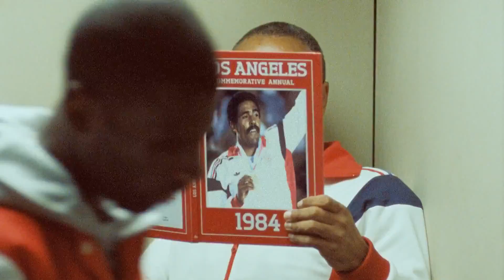David Beckham Adidas ad Take the Stage All 2012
Video owner: ADIDAS